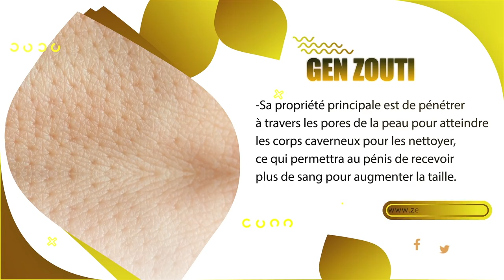Senatè Lambert prèske Fou aprel fin tande koze sa...Bagay la grav/ dekouvèt yon lòt gwo group gang